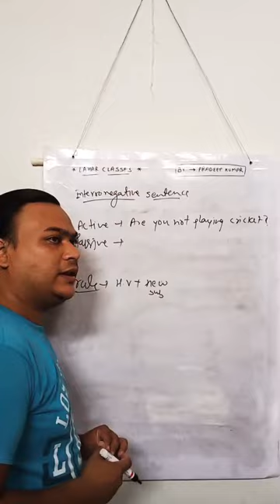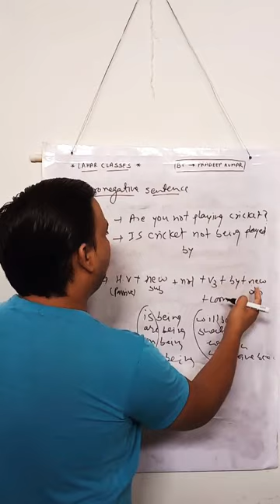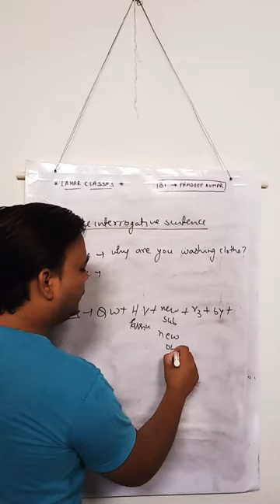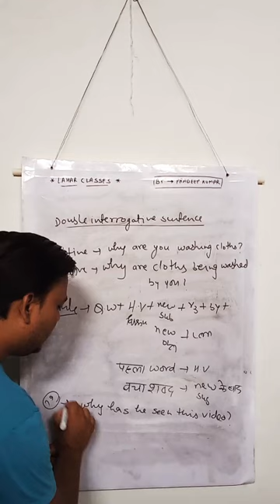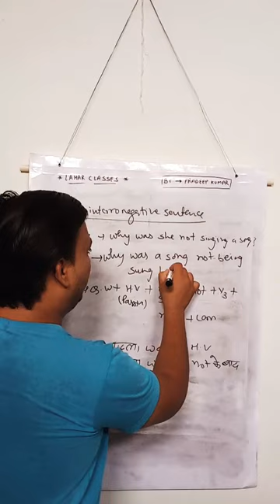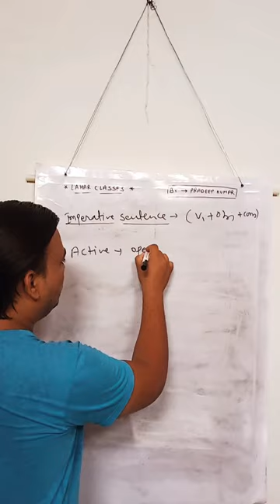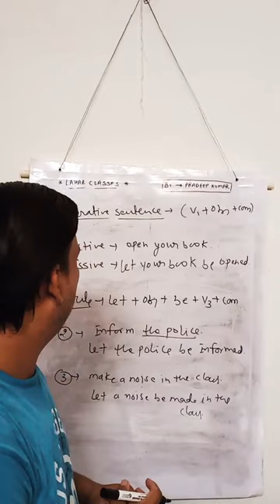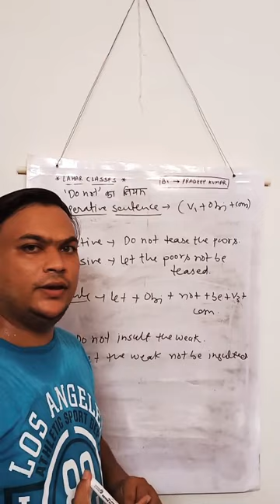LAHAR ENGLISH CLASSES BY PRADEEP KUMAR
DAY 5 # TRANSFORMATION # ACTIVE & PASSIVE # VOICE # FOR CLASS 9 ,10, 11 & 12